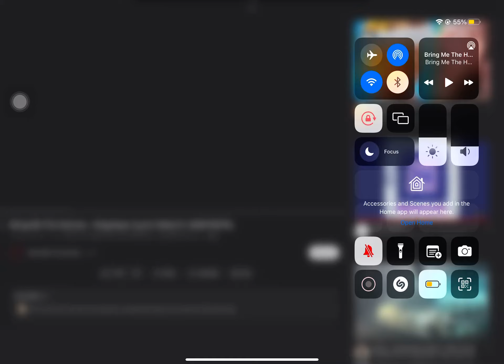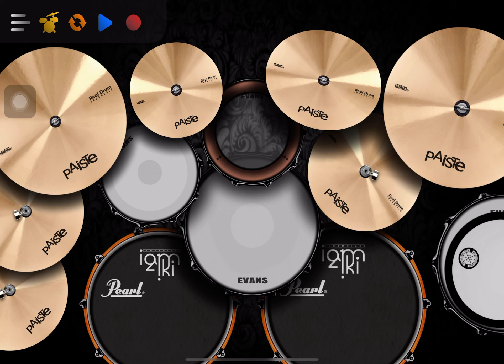Kingslayer Real Drum Cover (Full Version)